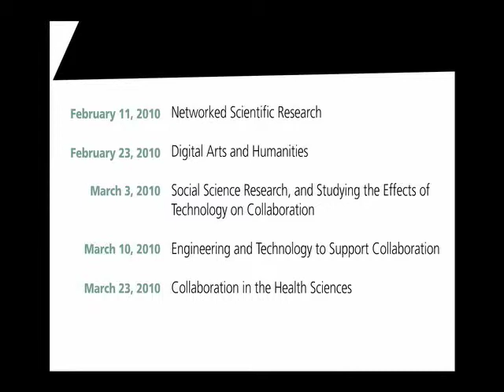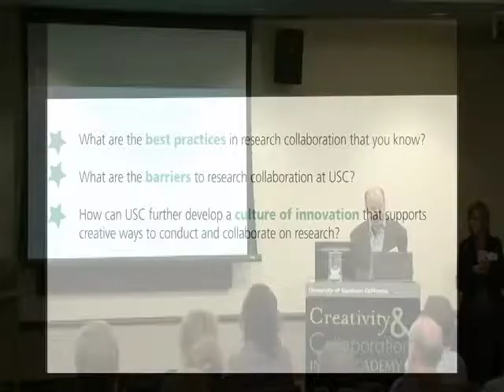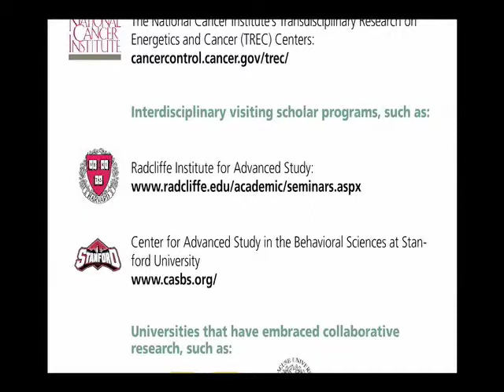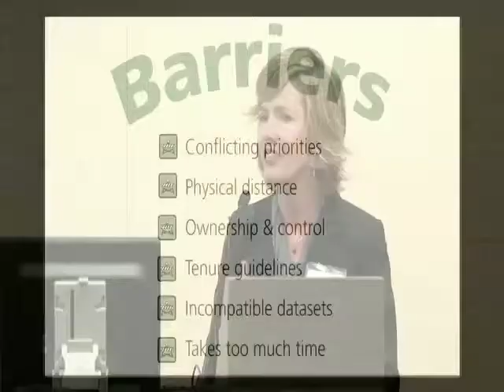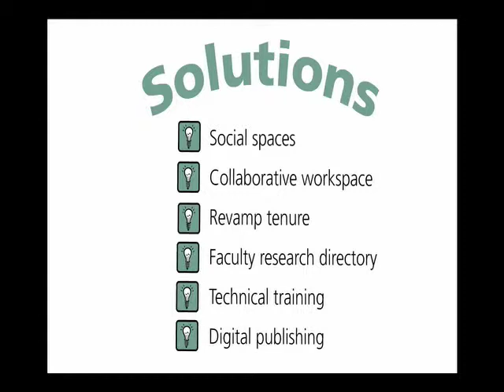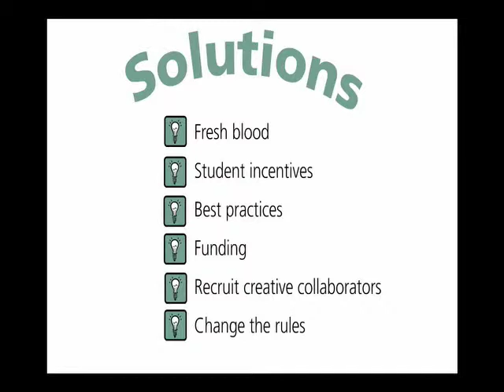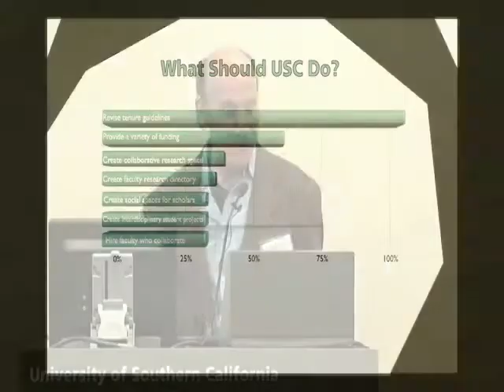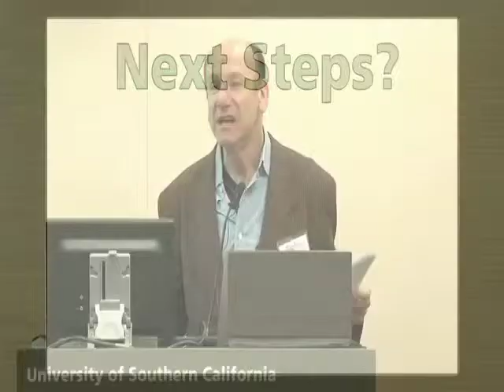Creativity & Collaboration in the Academy: Lessons Learned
Dec. 3, 2010: Creativity & Collaboration in the Academy: Lessons Learned

In Spring 2010, the USC Office of Research asked the Norman Lear Center to lead a series of small faculty meetings on the topic of Creativity & Collaboration in the Academy. Their aim was to keep USC at the forefront of research, particularly in the creative use of technology to enable collaborative research.

As a culmination of those workshops, the Office of Research and the Lear Center presented the Creativity & Collaboration in the Academy symposium -- with participants from across USC and beyond -- to spotlight novel ways that research communities use technology and innovative practices to foster creativity and collaboration.